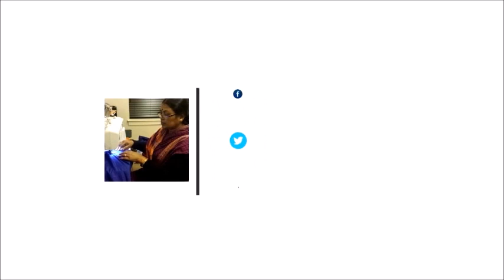How to knit V neck | Gale ka border kaise bnaye | Gale ke phande kaise bune